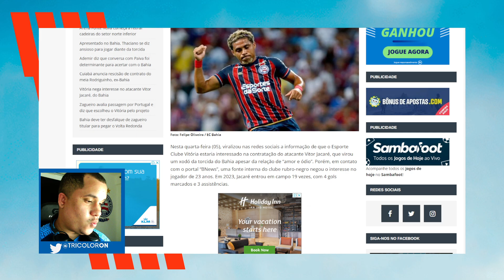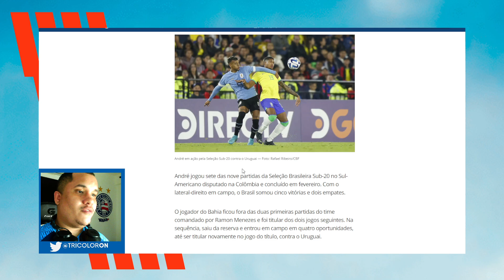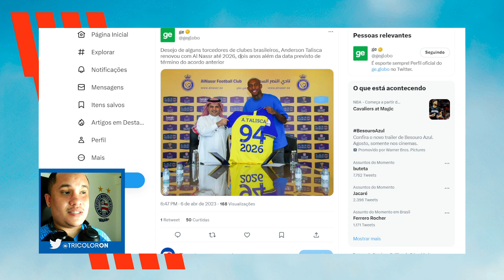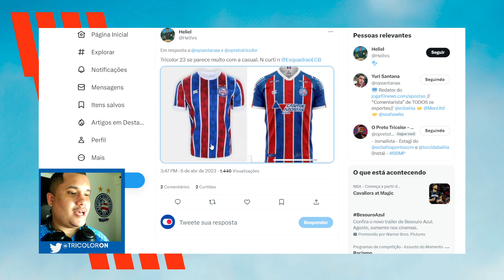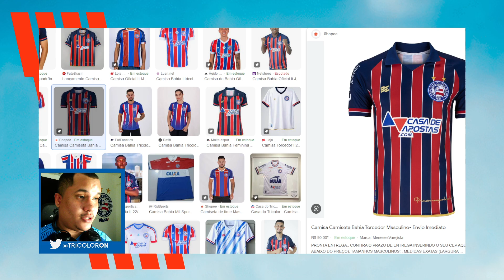SONHO DA TORCIDA DO BAHIA MAIS DISTANTE! | JOIA DO BAHIA CONVOCADO | CAMISAS IGUAIS.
SEJA BEM-VINDO(A) AO TRICOLOR ON!

O CANAL AONDE VOCÊ NÃO SE DESLIGA DO BAHIA.